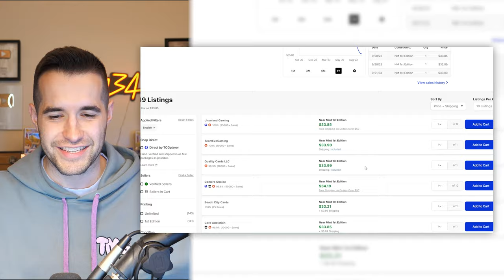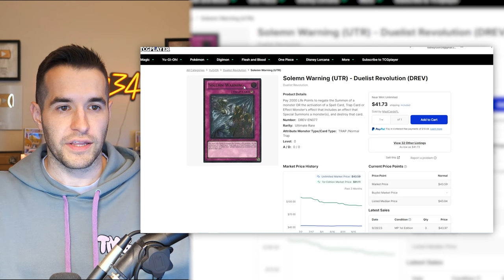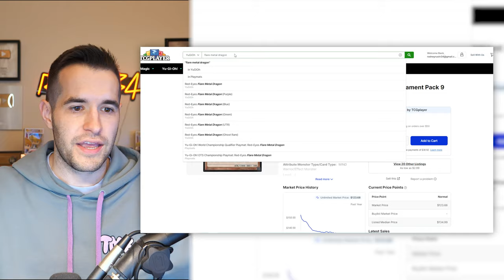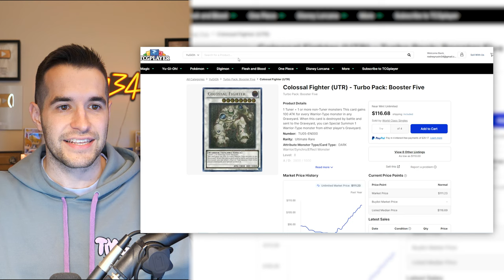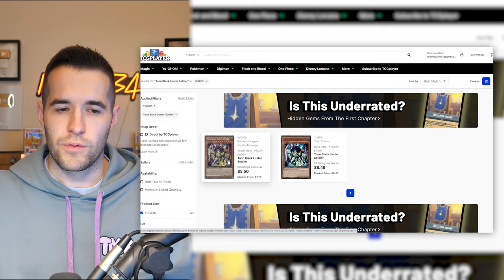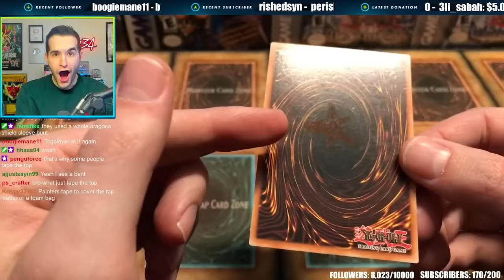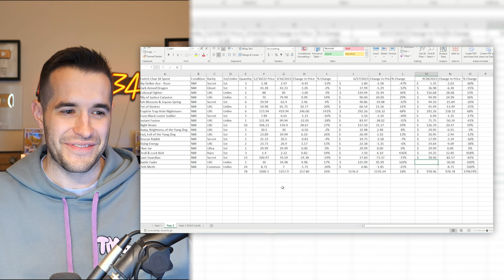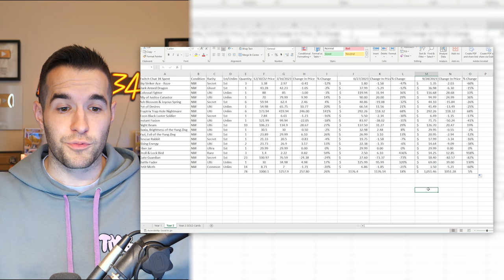I Spent $1,000 On TCGPlayer (Never Do This)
Pokemon 151
Code: POKERUX151

➤TCGPlayer Link!